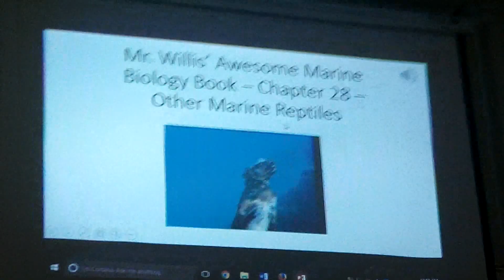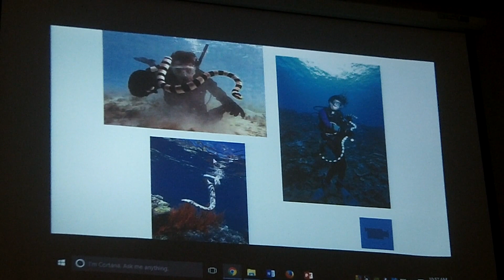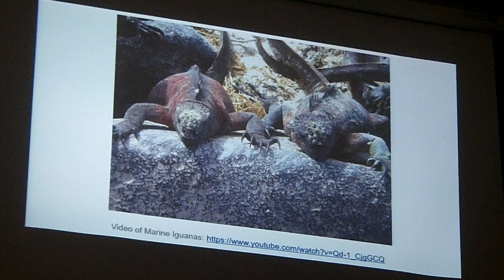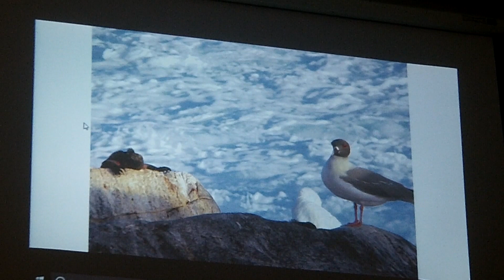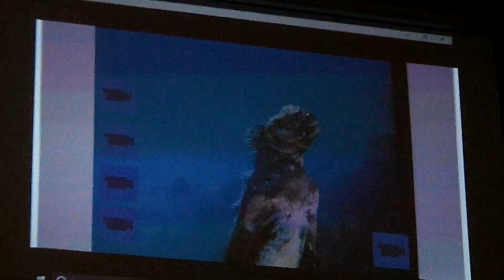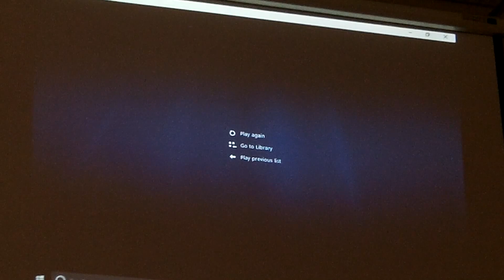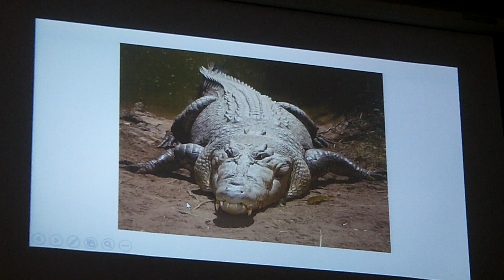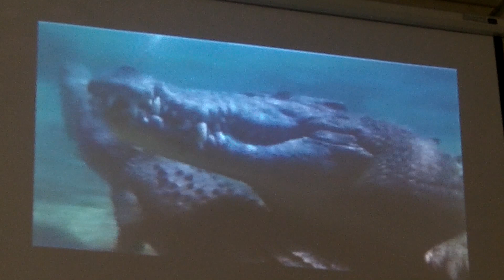Mr Willis' Awesome Marine Biology Book Chapter 28 Other Marine Reptiles